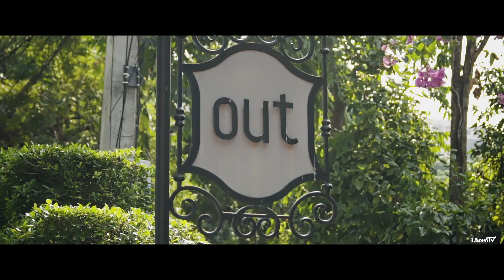【iAcroTV】Meng's Bagged MINI F56 DuelL AG | @Inner Mongolia, China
Filmed in Thailand

●Shot&Edit by:
马腾Machy

[ Help support this artist, buy their music & follow their channels ]

●Shot on:
Sony A7S mk2
Sony 24-70mm
DJI Ronin